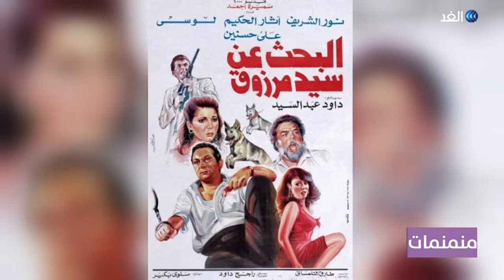ماهو سر تميز أفلام المصري داود عبد السيد؟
اعتُبر قرار اعتزال المخرج_المصري داوود_عبد السيد ، بمثابةِ صدمةٍ لمحبي وصناع السينما في مصر، رغم غيابه عن السينما منذ 10 عشر سنوات عندما قدم آخرَ أفلامِهِ "قدرات غير عادية"..
في مسيرة عبد السيد 9 تسعة أفلام فقط فما الذي يميز صاحب تجربة أرض_الخوف؟!